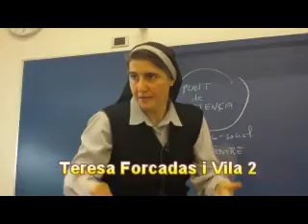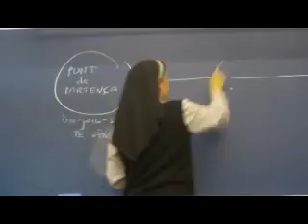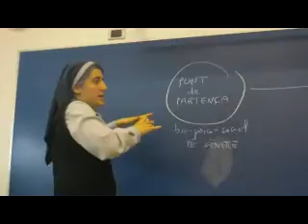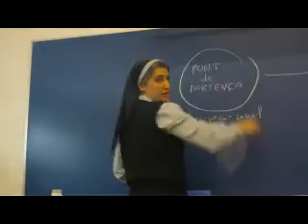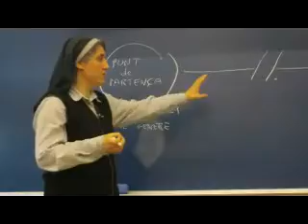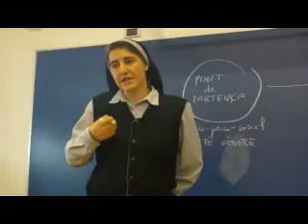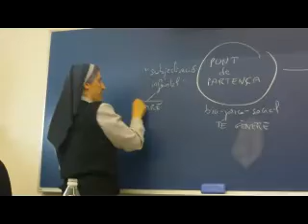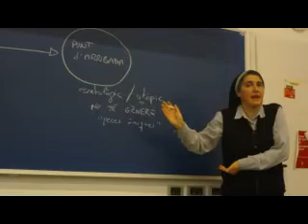Teresa Forcadas i Vila 2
V Jornada sobre Relacions de Génere Quëstionant el genere Institut Universitari d História Jaume Vicens i Vives Barcelona abril 2010